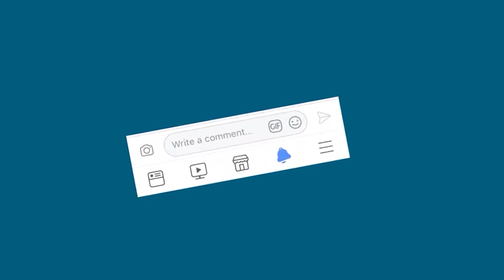குறுஞ்செய்தி | 30-11-20 | திங்கள் மாலை | Monday Evening News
சாணக்யா!